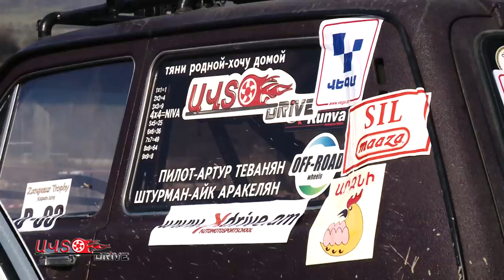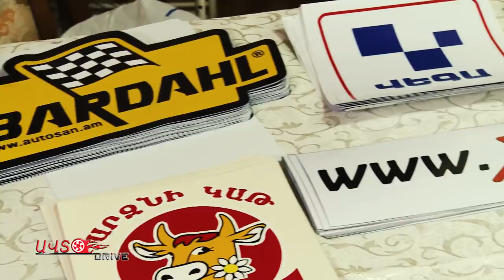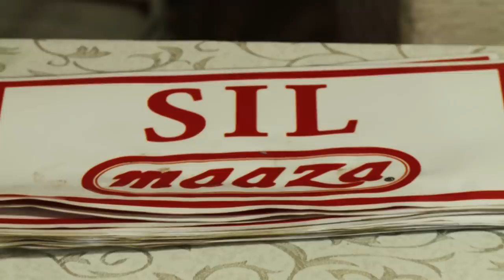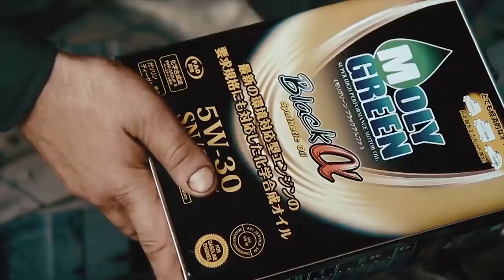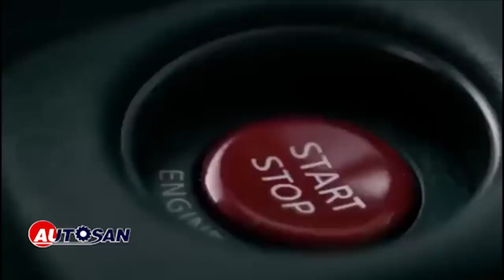Zangezur trophy B das 2019 / autodrive / offroad armenia